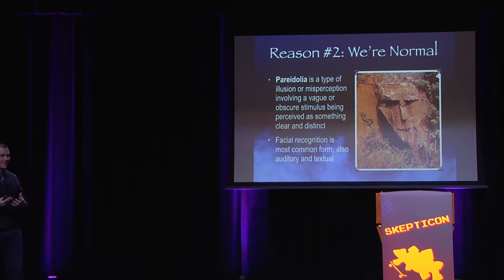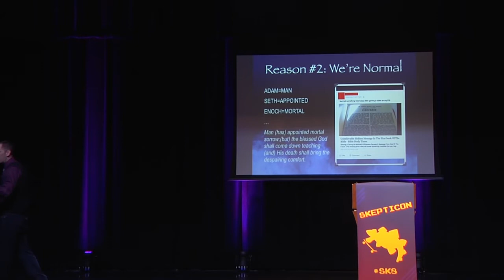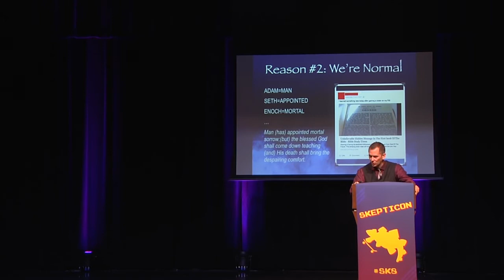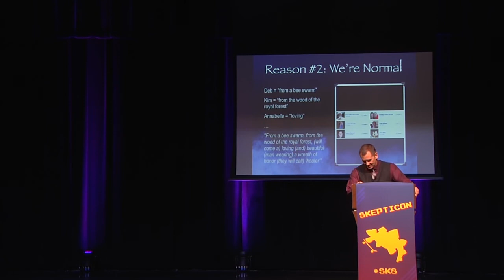Textual Pareidolia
A clip from Dr. Bennett's "Psychology of Woo" presentation.